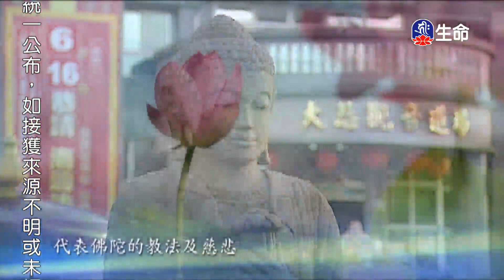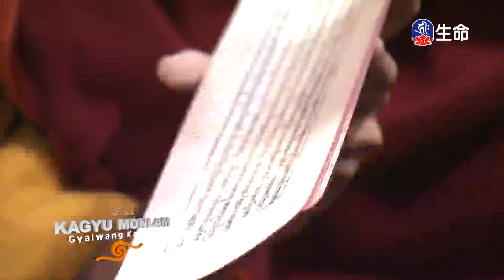慈悲實踐家-02_海濤法師弘法行(國台)_(lifetv_20210922_20：00)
海濤法師弘法行(國台)_慈悲實踐家-02